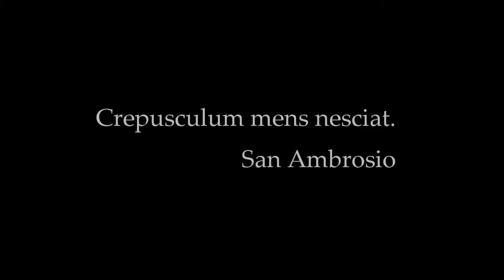Fugit Umbra, Caritas Manet, poema de Ricardo Stern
Poema.
El título significa: "Huyen las sombras, el amor permanece", y es una inscripción latina para los relojes de sol
El epígrafe de San Ambrosio significa: "No conozca crepúsculo el alma".

HD-full screen watching advised. Subtitles available.